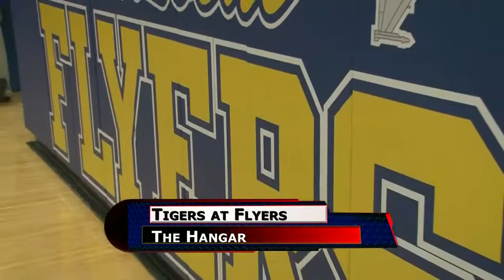Versailles vs Marion Local Girls